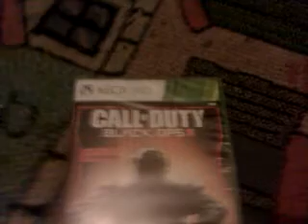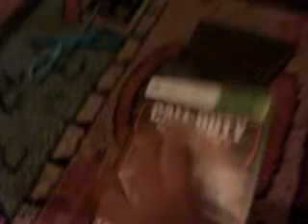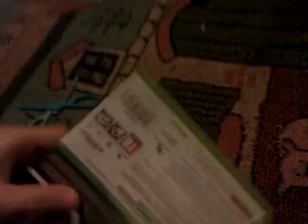CoD Black Ops 3 Unboxing For Xbox 360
So this is just a quick unboxing video for the new Call of Duty Black Ops 3 Video Game on the Xbox 360.